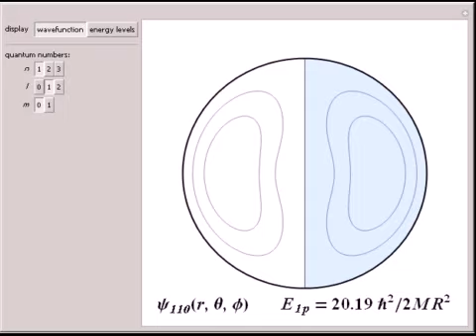Particle in an Infinite Spherical Well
A particle of mass M in an infinite spherical potential well of radius R is described by the Schrodinger equation - ( ?^2 ) / ( 2M ) ?^2?=E ?. The wavefunction is separable in spherical polar coordinates, such that ?_n l m(r,?,?)=N_n l mj_l(k_l nr)Y_l m...